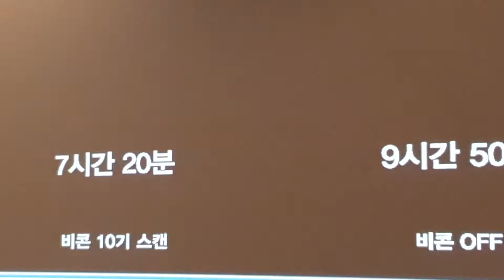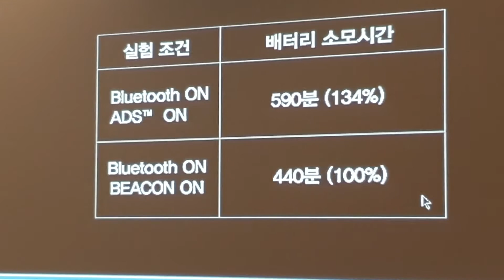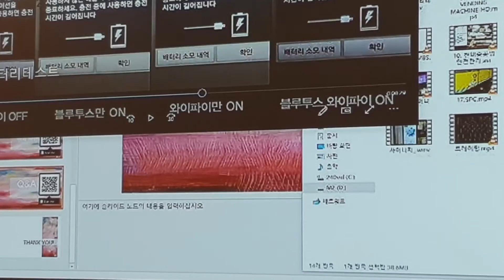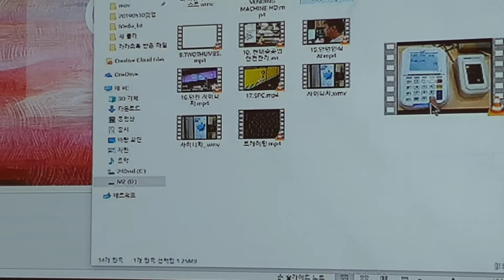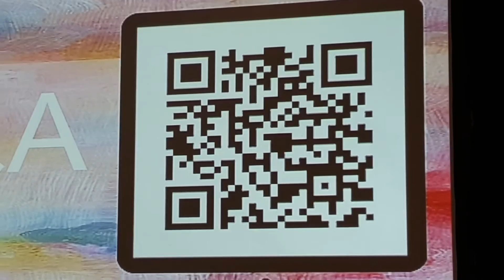Rixmeetup q and a